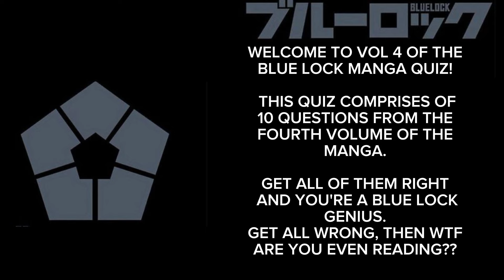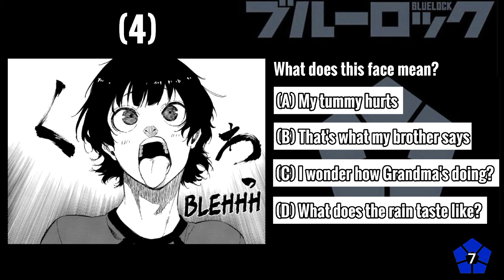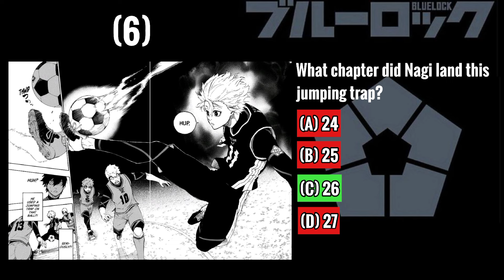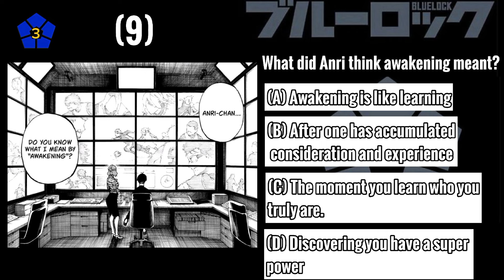SUPER SPECIAL! | BLUE LOCK VOLUME 4 QUIZ